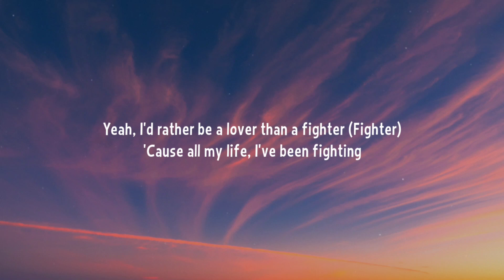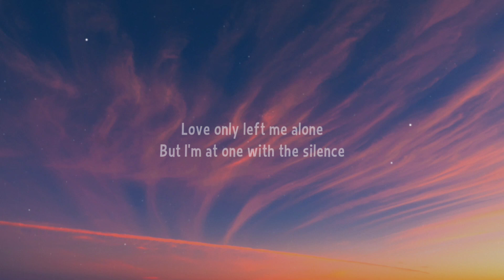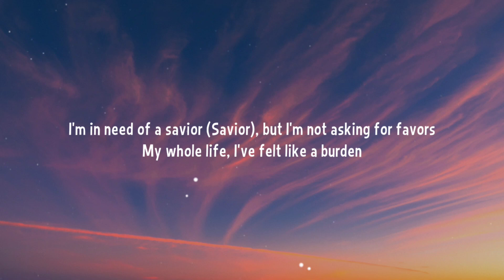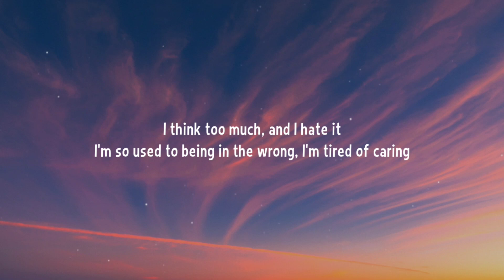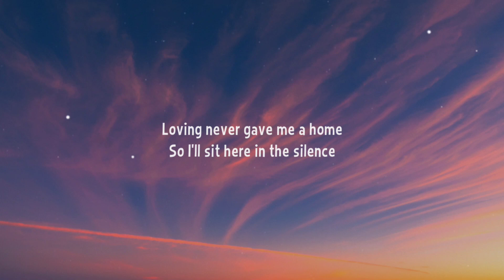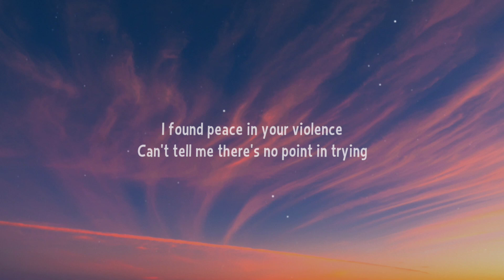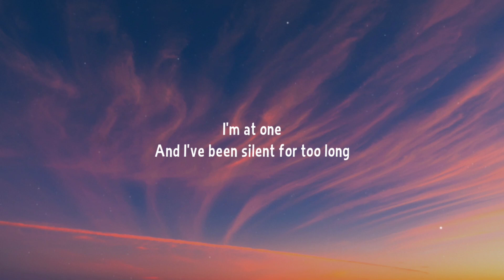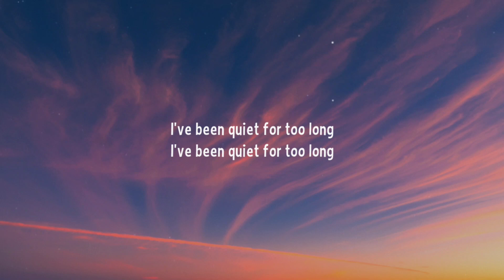Marshmello - Silence (Lyrics) Ft. Khalid